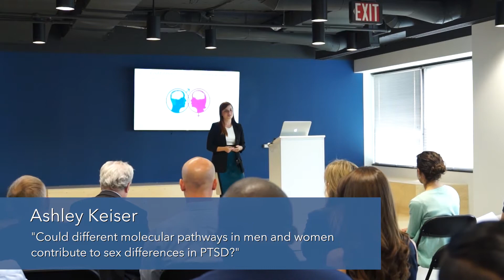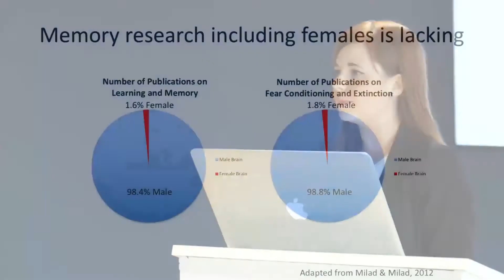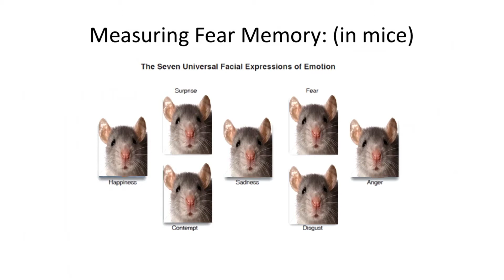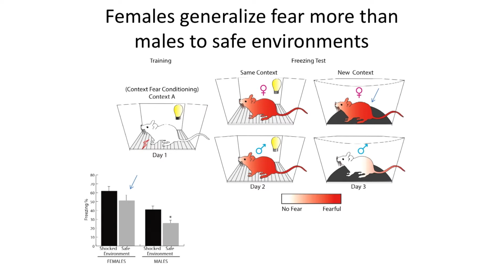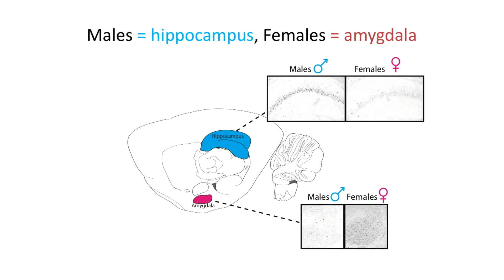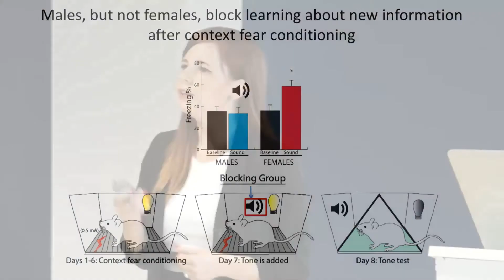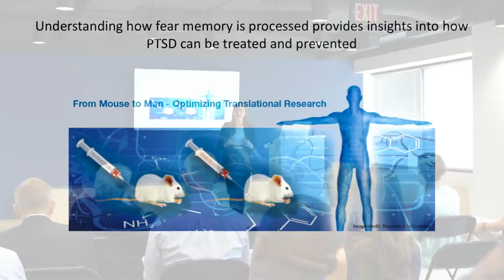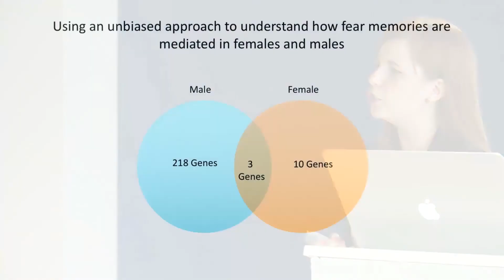Mrs. Ashley Keiser, "Could different molecular pathways in men & women contribute..."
Full title: Ashley Keiser, "Could different molecular pathways in men and women contribute to sex differences in PTSD?"

Abstract: Post-traumatic stress disorder (PTSD) affects 8 million people each year, with women being
more than twice as likely to be affected. What could be contributing to this alarming gap in prevalence? A common feature of PTSD is the failure to recall the specific details of the
traumatic event and thus, fear can generalize from traumatic to safe contexts. While it can be advantageous to quickly react to environmental threats similar to one previously encountered,
over-generalization can be maladaptive and has been implicated in PTSD. How fear memories are learned and remembered in males and females may play a role in the susceptibility to developing PTSD. My research aided in answering these questions by determining sex differences in generalization of fear to safe contexts and the engagement of brain regions that mediate learning and recalling these memories. Following fear conditioning in which mice receive a brief footshock, we have discovered that female, but not male mice generalize fear to safe contexts. We show that generalization in females can be eliminated with more time to learn about the context before it is paired with the shock. Given strong fear memory for the training context in both sexes, these findings suggest sex differences in how fear memory is recalled. We have identified sex differences in the engagement of brain regions important for contextual fear memory: the hippocampus, known for encoding the place and space aspects of the fear memory and the amygdala, which encodes the emotional aspects of memory. During recall of context fear we observed stronger engagement of the hippocampus in males and greater
activation of the amygdala in females, with no sex differences in activation of these regions during learning. These findings suggest that females do not retrieve contextual fear memories through activation of the hippocampus, which may predispose them to enhanced contextual fear generalization. The ability to understand the mechanisms mediating contextual fear memory in males and females will aid in the development of sex-specific treatments for PTSD and potentially lead to methods of cognitive enhancement in healthy individuals.